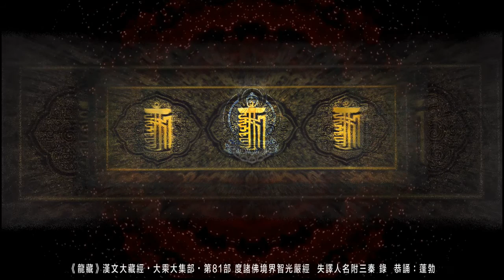《龍藏》度諸佛境界智光嚴經。[大乘大集部・第81部] HD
译者：失譯人名附三秦録
恭诵：蓬勃
更多龍藏經彙整＆佛學視頻請連結：

如何發心上佛網YouTube 龍藏經或法師視頻的字幕？